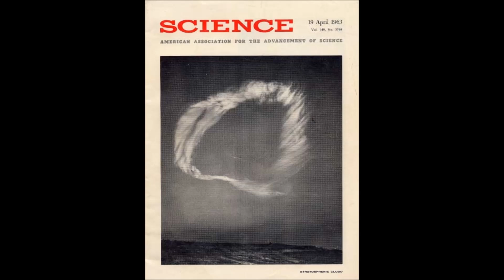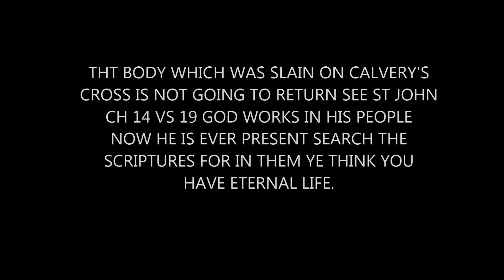the rapture part 1